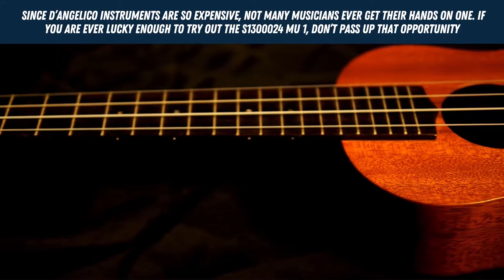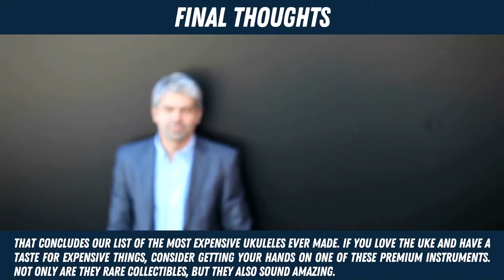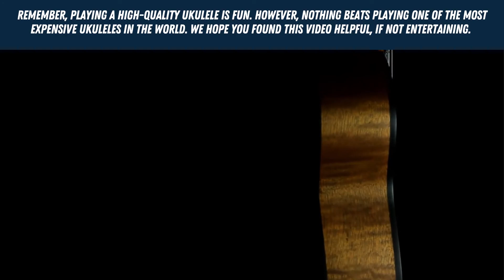The 13 Most Expensive Ukuleles In The World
These Ukuleles will cost you some serious bucks! #1 went for $26,000. Check out the 13 most expensive Ukuleles in the world. See the full article with more details